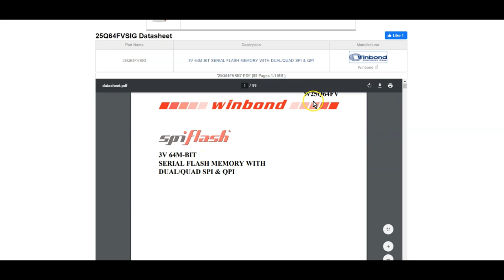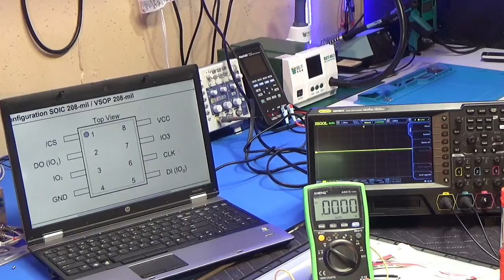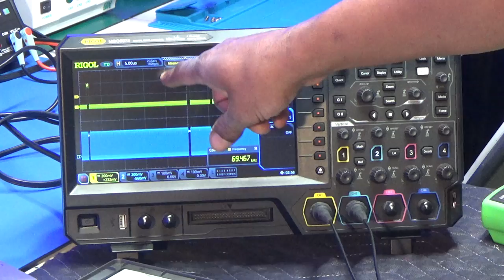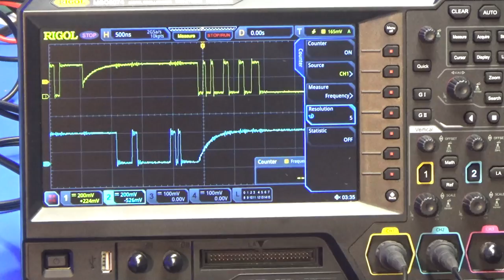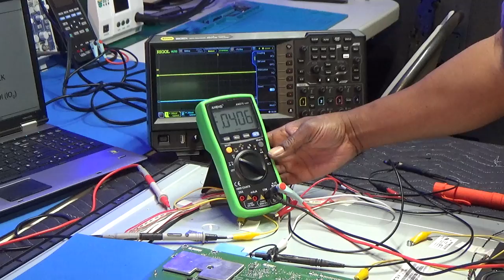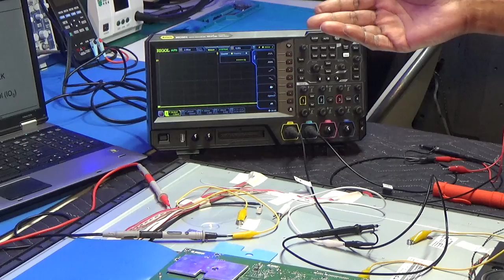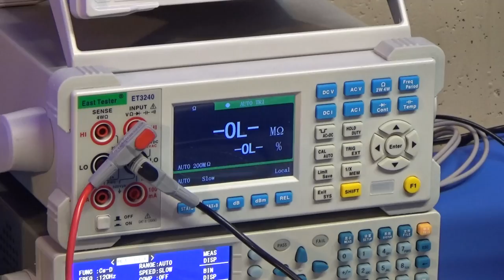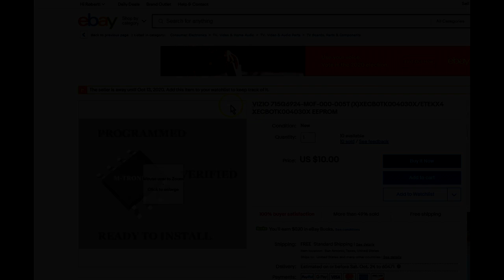How to Troubleshoot/Check Television EEPROM Chips before replacing the entire Main Board.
In this TV repair training we have a Vizio P502ui-B1E that has no picture at turn on. Before ordering the Main board I will show how to check the televisions eeprom ic which is usually located next to the Microprocessor IC.
The part number on this eeprom chip is 25L3206E, we will use a similar eeprom # 25q64jv as a reference chip to go online and check the pinouts and the datasheet of the eeprom so we can check data input and output signals using a Rigol MS5000 series oscilloscope.
After being satisfied with our scope readings at the cs pin, clock input pin, and the data input and output pins we still ended up replacing the eeprom only to find out that the new eeprom was not giving us any readings at all. After doing research we find out that its possible that the new tv eeprom was clipping off the clock signal input because it may have been the wrong eeprom for this televisions main board. The Mainboards board number is 715G6924-M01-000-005T, while the actual part number on the barcode sticker was XECB0TK004030X.
FOR TOOLS AND TEST EQUIPMENT